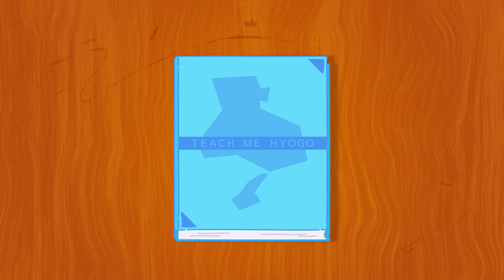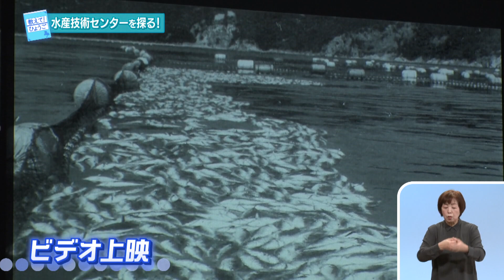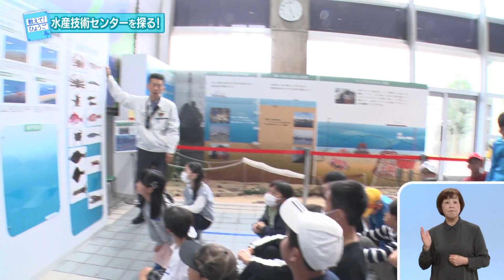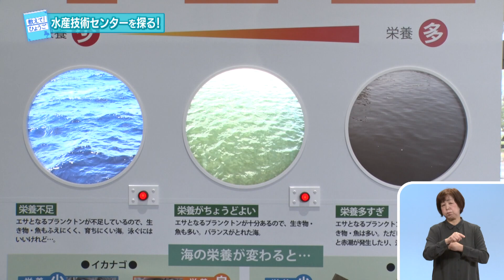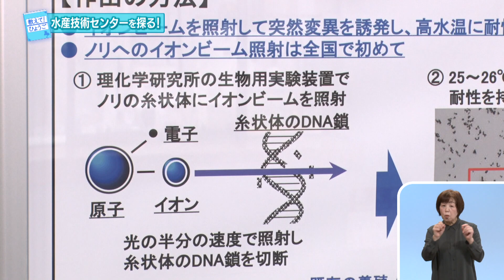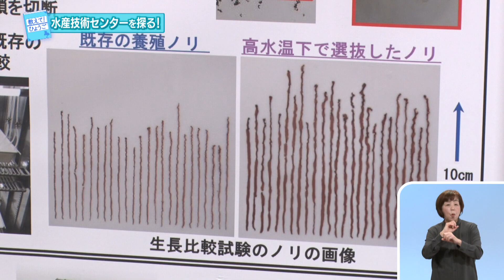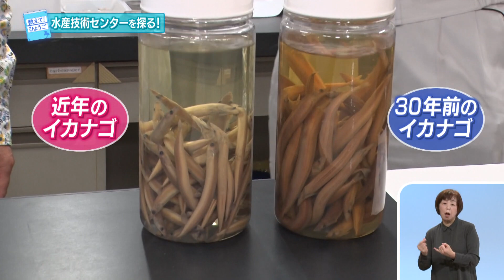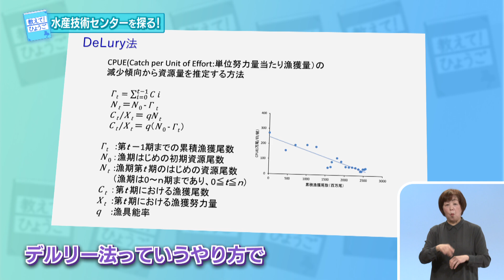2023.12.3「ひょうご発信！」教えて！ひょうご～水産技術センターを探る！～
今回のテーマは「兵庫の漁業」。リポーターはお笑いタレントの渡辺裕薫が務める。県が運営する「水産技術センター」を西宮市立甲陽園小学校の児童が見学する様子を取材。イカナゴやアサリの減少、養殖ノリの生育不良など県内の漁業が直面している問題点や解決へ向けた対策を知る。

【出演者】
渡辺裕薫（お笑いタレント）

🎤ひょうご発信！
バラエティ豊かなタレントがリポーターとなり、兵庫県の取り組みや地域の魅力、地域で活躍する人をご紹介。知事とゲストによる対談コーナーも。（手話付）
毎週日曜日あさ8時30分～

©SUN-TV,co.ltd